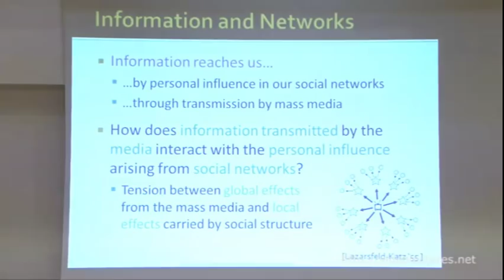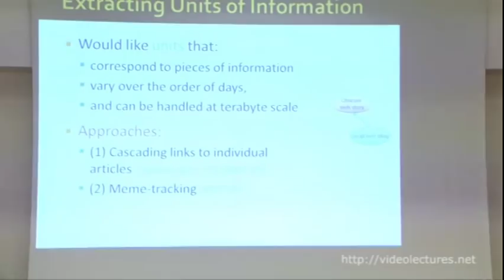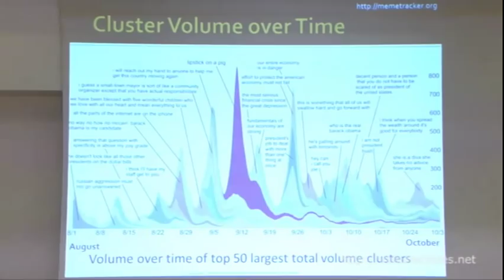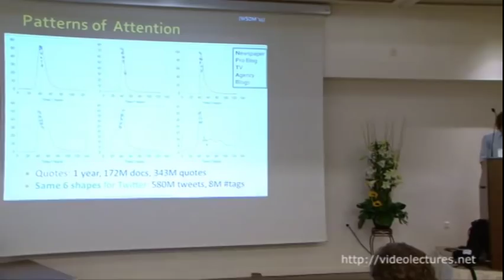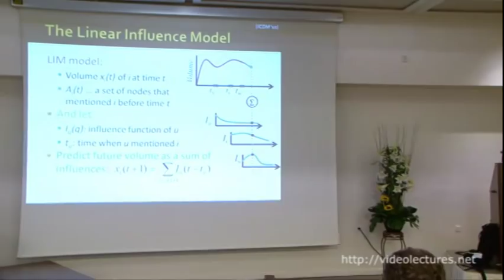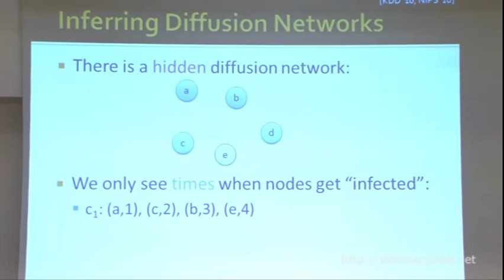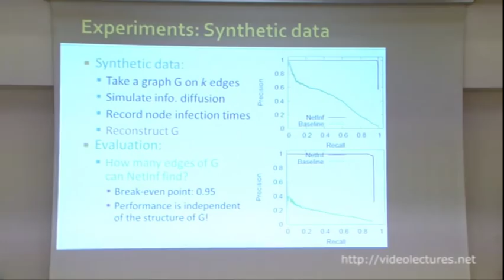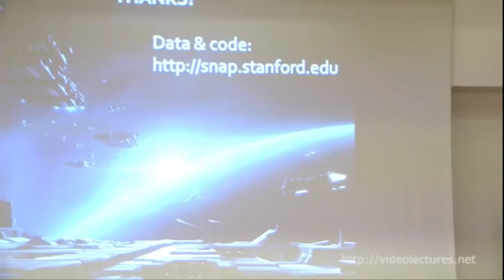Rhythms of Information Flow through Networks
8th Extended Semantic Web Conference (ESWC) 2011
Speaker: Jure Leskovec, Computer Science Department, Stanford University

This merging of information, network structure, and flow over time requires new ways of reasoning about the large-scale behavior of information networks. I will discuss a set of approaches for tracking information as it travels and mutates in online networks. We show how to capture and model temporal patterns in the news over a daily time-scale -- in particular, the succession of story lines that evolve and compete for attention. I will also discuss models to quantify the influence of individual media sites on the popularity of news stories and algorithms for inferring latent information diffusion networks.

0:00  Rhythms of Information Flow through Networks
3:58  Information and Network
5:16  Online (Social) Media
6:34  Social Media: The New Picture
7:55  Information: Heavily dynamic
8:42  Plan for the talk
9:44  Challenges and Opportunities
11:29  Extracting Units of Information
14:02  Information Cascades in Blogs
15:45  Meme - tracking
18:10  Finding Mutational Variants
20:48  Cluster Volume over Time - 1
21:09  Cluster Volume over Time - 2
23:26  Interaction of News and Blogs
25:57  Patterns of Information Attention